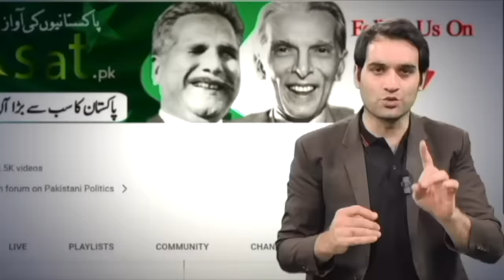Who Sold Out Imran Khan? Truth About the Betrayal